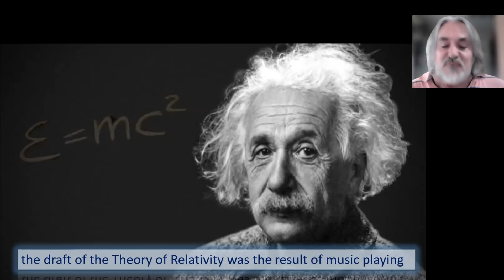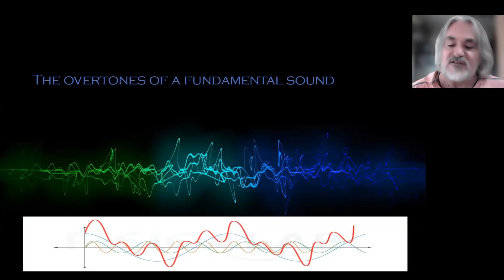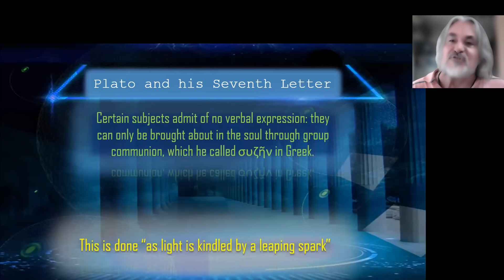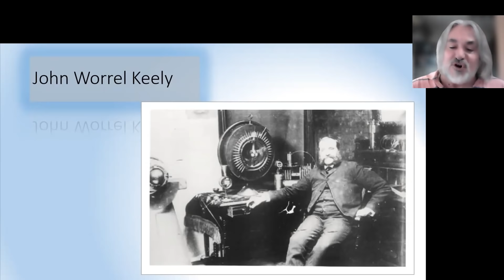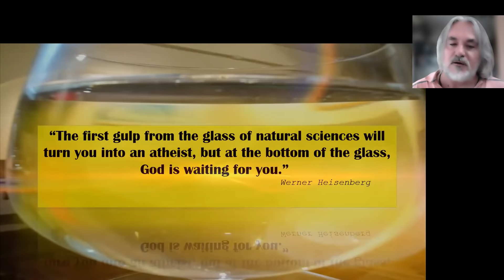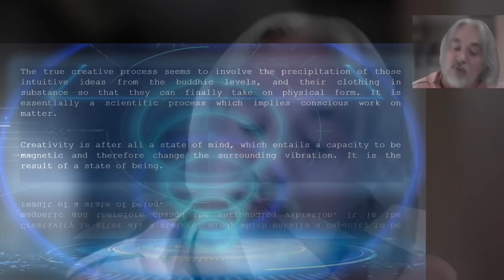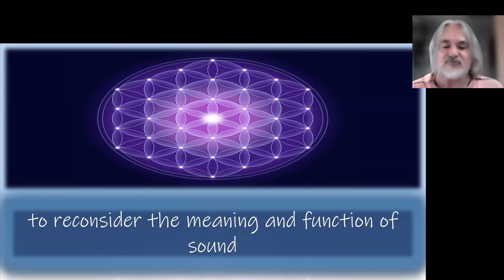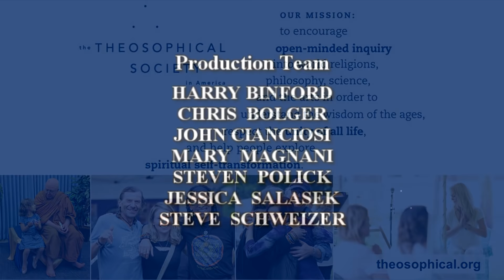The Ancient Wisdom and the Occult Side of Sound | Eduardo Javier Gramaglia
Is it possible to understand not only the objective phenomenon of sound, but also its inner causes? Explore the power of sound, its relationship with the etheric realms, some of its cosmological implications, and its link with human intuition.
The use of intuition and creative imagination has been an essential part of the work of great scientists and artists. How were great composers, scientists, and thinkers able to “sense” higher realities, translate them, and then step them down into concrete thoughts, music, words, or mathematical formulae? Does the universe or planet sound our own notes, or do we?
These reflections will take us to the core of the matter: What is meant by “The Harmony of the Spheres,” which famed occultist H.P. Blavatsky claimed not to be a mere philosophical fancy, but a reality?

Eduardo Javier Gramaglia holds a degree in classical philology from National University. He gives seminars, workshops, and lectures on a wide range of Theosophical subjects. His main area of research is the late Hellenistic tradition, particularly its hermetic texts on mystery traditions and astrology. He published Hermetic Astrology in 2006, the first book in Spanish on the ancient astrological traditions. He has taken part in international conventions, given seminars, and published two English translations of Ancient Greek astrological manuals. Eduardo teaches Ancient Religion and Myth, as well as Sanskrit language and literature at National University. He is also the principal pianist and harpsichordist of the Municipal Chamber Orchestra in Cordoba, Argentina and teaches musical analysis and the history of music.